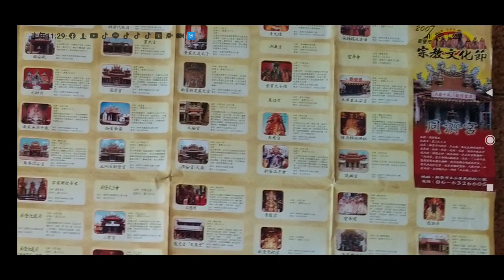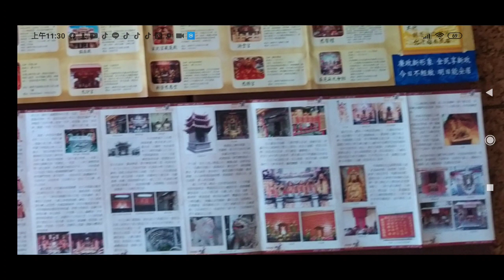2007新營市宗教文化節b，2021 02 02翻拍文宣資料之後再錄影含各宮廟照片簡介含主神祀典日沿革地址電話